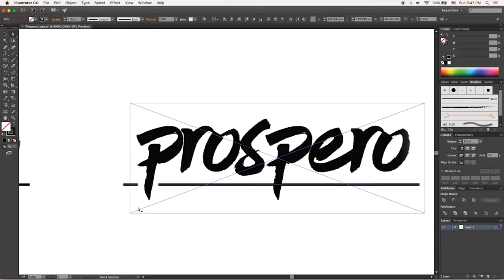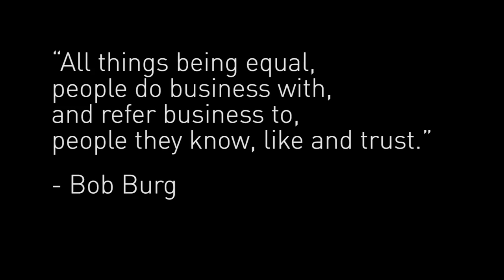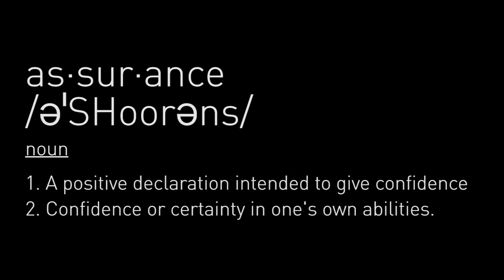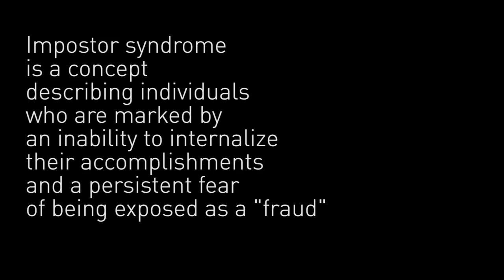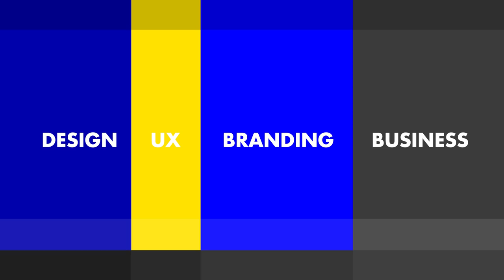How to Find Clients that Value Design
How to find clients that value what I do, even if I live outside of the US? What's it like to work and live in Tel Aviv, Israel? What kind of content should you put out on your social channels?

Ben Burns sits down with Ran Segall of FLUX. They talk about Ran's channel and the process of creating content every day. Ran also talks about his beginnings, being a designer, imposter syndrome, and how he got into content creation on Youtube.

👉 Want to learn Webflow from Ran? Take his course

We love getting your letters. Send them here:
1702 Olympic Blvd.

Credits:
Director– Erica Pead
Cinematography– Aaron Szekely, Mark Contreras
Editor– Stewart Schuster, Erica Pead